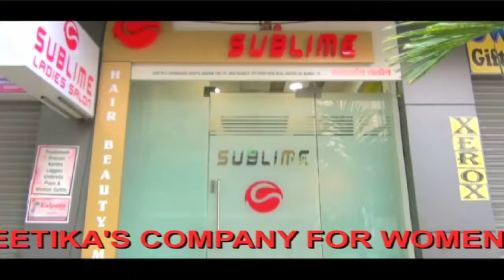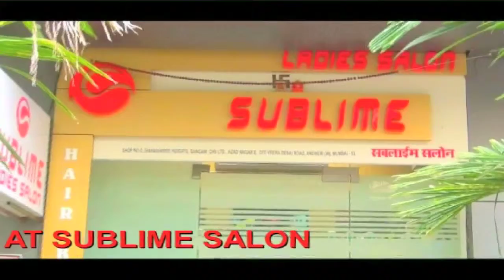SUBLIME SALON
EXPERIENCE OF LIFETIME